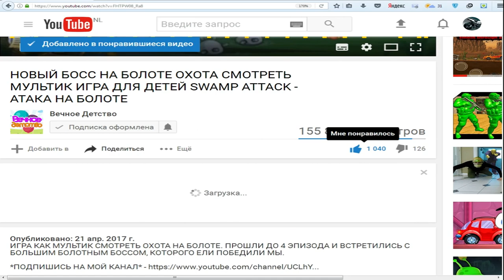Игры машины для детей | Мультик игра про МАШИНКИ Hill climb racing 2 | ФАНИ ГЕЙМС